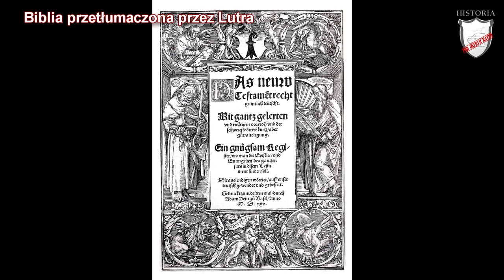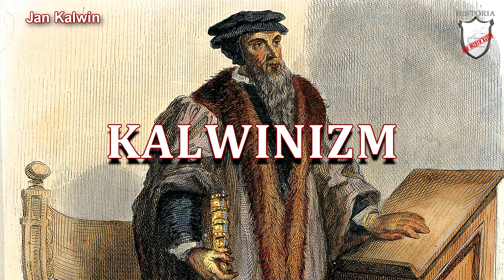Reformacja - czas wielkich zmian - Lekcje historii pod ostrym kątem - Klasa 6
Rozdział I. Narodziny nowożytnego świata. Reformacja - czas wielkich zmian. Wczoraj i dziś, wyd. Nowa Era

Lekcja historii opowiadająca o genezie i przebiegu Reformacji. W niej dowiecie kim byli najwięksi przedstawiciele Reformacji.  Poznacie powody, dla których rozpoczęła się Reformacja. Usłyszycie czym w jaki sposób i gdzie powstawały nowe religie protestanckie.